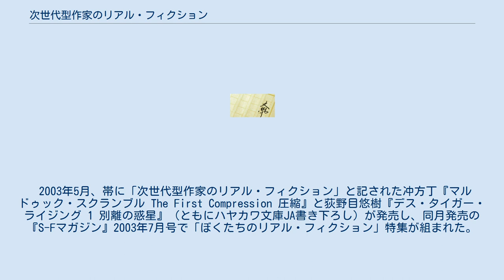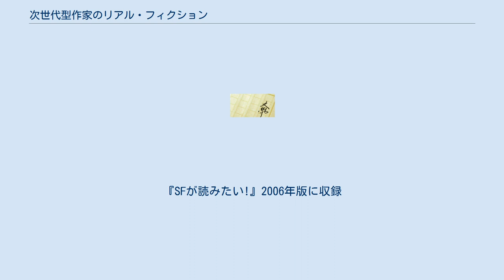次世代型作家のリアル・フィクション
『次世代型作家のリアル・フィクション』（じせだいがたさっかのリアル・フィクション）は、2003年5月から2008年初めにかけて展開された、早川書房・ハヤカワ文庫JAの文庫内レーベル。
 「次世代型作家のリアル・フィクション」開始の前年、2002年に刊行が始まった早川書房のSF叢書「ハヤカワSFシリーズ Jコレクション」は、日本SFのいわば第4世代の作家を起用するためのレーベルであった。
 対して「次世代型作家のリアル・フィクション」の意図は、それに対しいわば第5世代のより若い作家を積極的に起用し、この2世代に同時に脚光を当てることにより、SFシーンを活性化させていこうとするものである。
また、読者層の面でも、やや値段の高いJコレクションとは別に、比較的値段が手ごろな文庫で若い読者向けの展開をしていく狙いがあった。
 「リアル・フィクション」というジャンル名は当時のS-Fマガジン編集長・塩澤快浩が名付けたもので、「二十代作家にとって、現実とフィクションは感覚的に等価であるような気がします。現実の虚構化という意味ではなく、フィクションの側こそが真摯に対峙せざるをえない現実になっているかのような……」という塩澤の問題意識に基づく。
ただしその意味はやはり曖昧で、「リアル・フィクション」の定義を巡るトークセッションが行われたこともある（下記参照）。
執筆者の面から見ると、主に1970年代生まれの若手作家が執筆している以外に、美少女ゲームのシナリオライターやライトノベル作家の登用に特色がある。
2010年に刊行された「ゼロ年代SF傑作選」は漫画家の西島大介以外の執筆陣が全員ライトノベル作家という構成になっており、解説でもリアル・フィクションについて詳しく言及されている。
 レーベルが開始された2003年には、「SFが読みたい!」のランキングで冲方丁『マルドゥック・スクランブル』が1位、小川一水『第六大陸』が2位になっている。
また前者は日本SF大賞を、後者は星雲賞を受賞している。
以降も2004年に小川一水『復活の地』が3位、2005年に小川一水『老ヴォールの惑星』（収録作が星雲賞受賞）が1位、新城カズマ『サマー／タイム／トラベラー』（星雲賞受賞）が5位、2007年に冲方丁『マルドゥック・ヴェロシティ』が7位になっている。
 人工的なムーブメントの限界から2008年には終息したが、刊行終了後にデビューした伊藤計劃が2010年代日本SFの代表的作家となったことで、若い世代によるSFシーンの活性化という「次世代型作家のリアル・フィクション」の意図は達成されることになる。
 2003年5月、帯に「次世代型作家のリアル・フィクション」と記された冲方丁『マルドゥック・スクランブル The First Compression 圧縮』と荻野目悠樹『デス・タイガー・ライジング 1 別離の惑星』（ともにハヤカワ文庫JA書き下ろし）が発売し、同月発売の『S-Fマガジン』2003年7月号で「ぼくたちのリアル・フィクション」特集が組まれた。
この刊行時期は、若手推理作家が集まった若者向け文芸誌『ファウスト』（講談社）の刊行時期を強く意識し、それよりも早くと心掛けた結果だったと後に塩澤が語っている（『ファウスト』はこの年の9月に刊行された）。
その後翌年までに、『マルドゥック・スクランブル』全3巻、『デス・タイガー・ライジング』全4巻、小川一水『第六大陸』全2巻、同じく小川一水『復活の地』全3巻が発売される。
高評価を受けた作品は多かったが、この時期には「リアル・フィクション」という言葉自体はあまり注目されていなかった。
 2005年5月、再び『S-Fマガジン』で特集（「ぼくたちのリアル・フィクション2」）が組まれ、翌月にはリアル・フィクション再開第1弾として新城カズマ『サマー／タイム／トラベラー 1』、桜坂洋『スラムオンライン』が発売になる。
この頃から「リアル・フィクション」という言葉自体が注目を浴びるようになり、この年の秋の京都SFフェスティバルでは「リアル・フィクションとは何か?」という題のトークセッションが行われた。
そこでは「リアル・フィクション」の実作者である新城カズマ、桜坂洋、桜庭一樹およびこのレーベルの命名者である塩澤快浩が「リアル・フィクション」の定義について討論した。
2005年には『サマー／タイム／トラベラー』（全2巻）、『スラムオンライン』、小川一水『老ヴォールの惑星』、仁木稔『スピードグラファー』（全3巻...